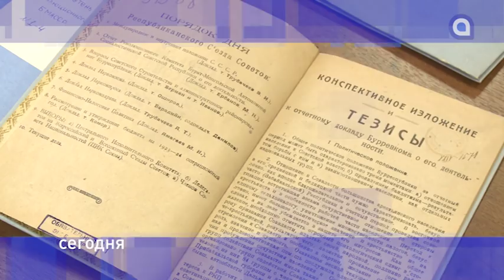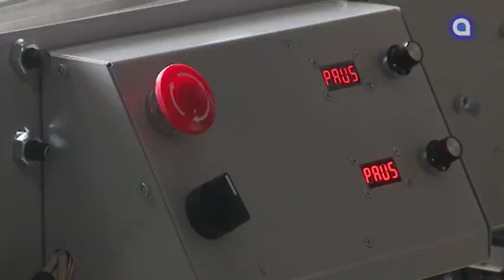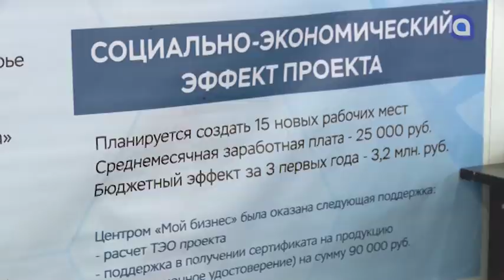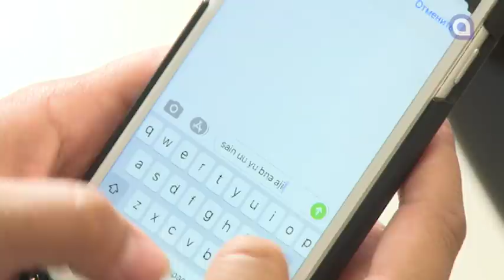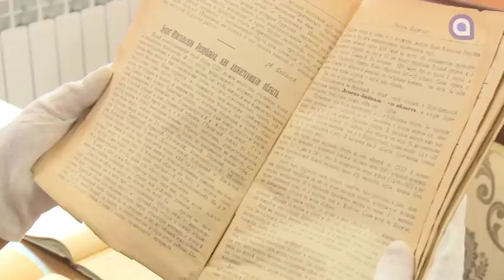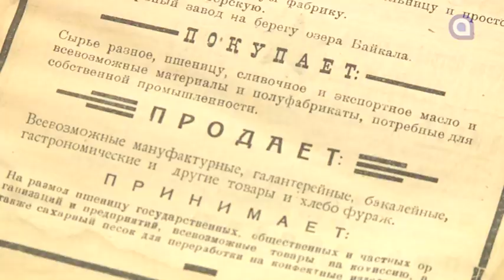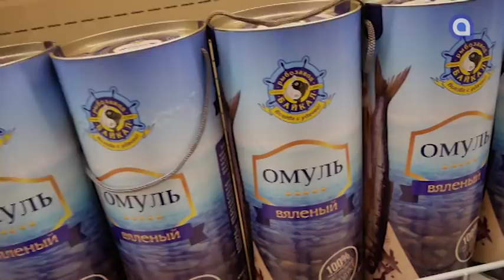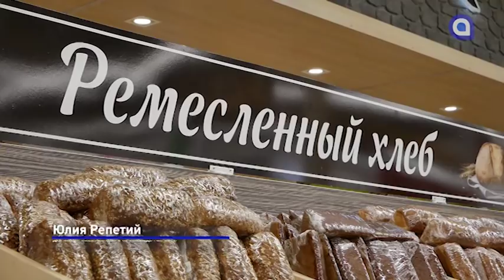В Бурятии открыли самый большой гипермаркет. Новости АТВ (01.06.2020)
- Вместо Тайланда в Аршан. В Бурятии планируют возобновить авиасообщение с отдаленными районами республики.
- Сделано в Бурятии. Глава оценил местное масочное производство
- Какими были бурятские книги 100 лет назад?
- Жители Бурятии продолжают получать президентские выплаты на детей.
- Малина на 3х гектарах. В Бурятии пенсионер выращивает ягоды. И не только
- В сотых кварталах открылся самый большой продуктовый магазин в Бурятии